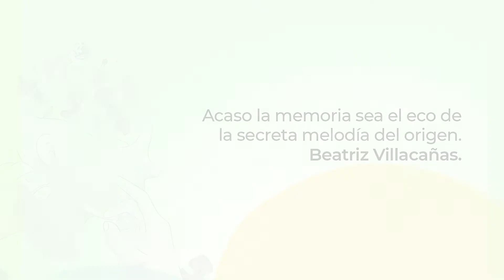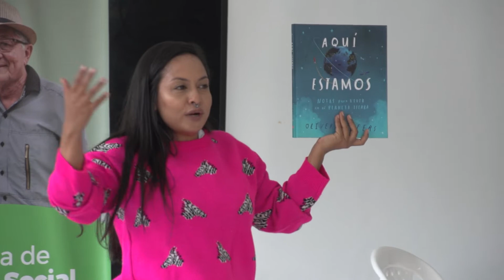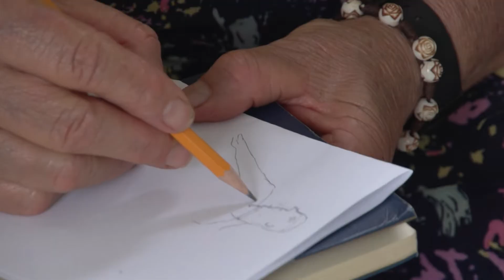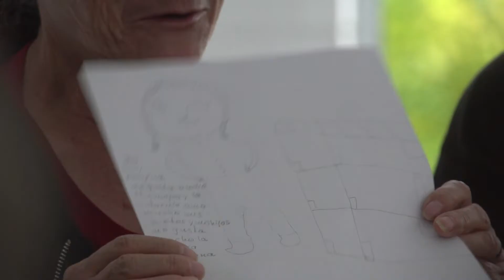Red de tejedores - herencia de conocimiento, los hilos de la memoria y el patrimonio vivo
la Red de tejedores: herencia de conocimiento, los hilos de la memoria y el patrimonio vivo abre un espacio de intercambio en los diferentes espacios y equipamientos culturales del municipio de Guarne para desarrollar habilidades comunicativas alrededor de las tradiciones ancestrales de sus habitantes y las nuevas miradas y relatos del mundo de hoy.